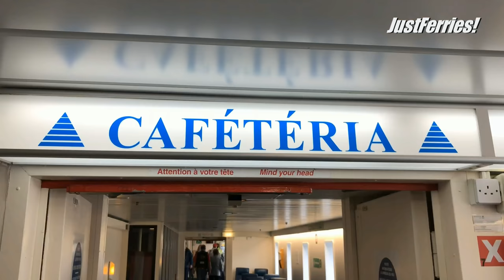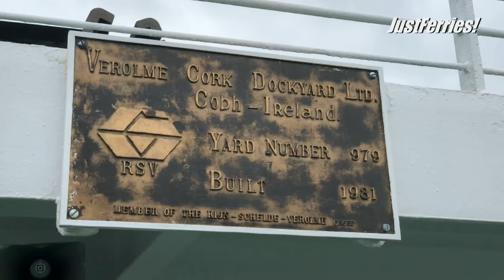Passage on ferry MADELEINE, Souris - Cap aux Meules (CTMA)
Ferry between Souris (Prince Edward Island) and Cap aux Meules (Îles de la Madeleine, Québec) by CTMA (Coopérative de Transport Maritime et Aérien)

Besides the ferry crossing, pictures of the Îles de la Madeleine are shown, including the red rocks and Cape Lighthouse.

►BTC: bc1qk7d8qmrde35dxv42y0l5g4xxyd4q6q3hllgp65
►ETH: 0xE2b477CE35eA2e0BB28ea6814264E41443b7dFaC